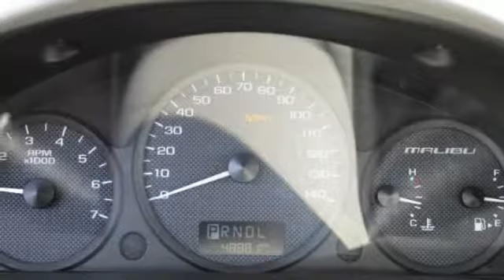2004 Chevrolet Malibu Maxx St. Louis Missouri 48953B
2004 Chevrolet Malibu Maxx LS

Weiss Toyota
11771 Tesson Ferry Rd.

The Weiss Promise Limited Lifetime Powertrain Warranty is Available On Most All PreOwned Inventory! Ask Dealer For Details. CARFAX One-Owner. Clean CARFAX. Medium Gray Metallic 2004 Chevrolet Malibu Maxx LS 3.5L SFI V6 FWD 4-Speed Automatic with OverdrivebrbrRecent Arrival! Odometer is 95510 miles below market average! 22/30 City/Highway MPGbrbrContact Sales Department to lock in your internet price! Weiss Toyota of South County is located at 11771 Tesson Ferry Rd in St. Louis MO 63128.